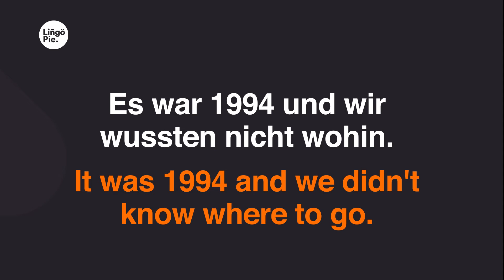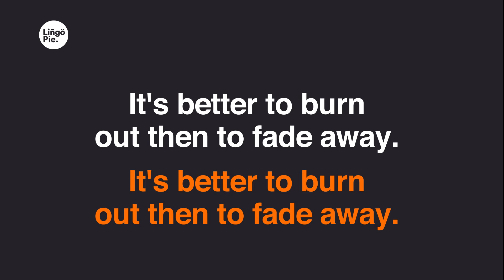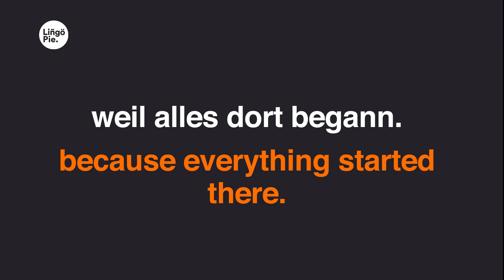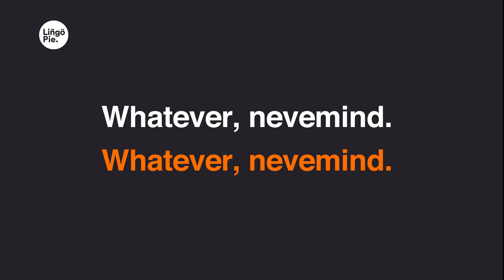Bosse - Schönste Zeit (Lyrics / Liedtext English & German)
0:22
Es gab nur dich und mich da draußen.
0:26
Große Felder und Seen doch vielmehr nicht.
0:30
Es war 1994 und wir wussten nicht wohin.
0:34
Also gingen wir in dein Bett
0:38
und wir teilten uns unseren Walkman.
0:41
Das erste Bier, mein Mofa und den Frust.
0:46
Im Nachtbusfenster der Mond.
0:49
Der erste Kuss war Erdbeerbowle
0:52
und Spucke.
0:53
Wie ein Polaroid im Regen
0:55
Leicht verschwommen
0:57
Das war die schönste Zeit,
1:01
weil alles dort begann.
1:03
Die schönste Zeit.
1:05
Und Berlin war wie New York.
1:08
Ein meilenweit entfernter Ort
1:12
und deine Tränen waren Kajal.
1:16
An dem Tag als Kurt Cobain starb
1:19
lagst du in meinen Armen.
1:21
1:24
1:27
Die schönste Zeit.
1:30
Dein erstes Tattoo war dann der Refrain
1:34
It's better to burn out then to fade away.
1:40
Und ich kauft mir 'n Neil Young
1:42
und Nirvana-Shirt.
1:45
Als du später wegzogst
1:47
brach ich heimlich zusammen.
1:48
Ich spielte unentwegt Gitarre.
1:51
Heulte auf Papier.
1:53
Du warst ein Polaroid im Regen
1:55
und mein erstes Lied.
1:56
2:00
2:02
Die schönste Zeit.
2:04
2:08
2:11
2:16
2:18
2:20
2:37
Was wir nicht können
2:40
ist irgendwas wiederholen.
2:42
Kein Augenblick, kein Moment
2:44
kann sich je wiederholen.
2:46
2:48
ist irgendwas wiederholen.
2:50
Wir können nicht zurück
2:51
und warum sollten wir auch?
3:04
3:08
3:10
Die schönste Zeit.
3:11
3:15
3:19
3:23
3:26
3:28
3:31
Whatever, nevemind.
3:33
Hab' letzte Nacht von dir geträumt
3:36
und von der schönsten Zeit.
3:39
Da wo alles begann
3:41
Die schönste Zeit.